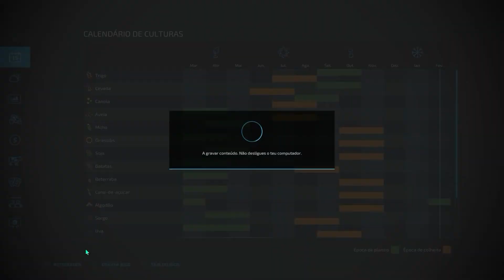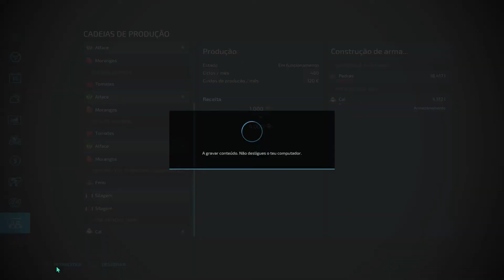Farming Simulator 22 Timelapse/ #5 No Man's Land/ New field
Today we open a new field...
the plan remains grass and then corn for silage, hoping to make enough money to build a modern farm with lots of animals.

Hoje abrimos um novo campo...
o plano continua sendo grama e depois milho para silagem, esperando render bastante dinheiro para construir uma fazenda moderna com bastantes animais.